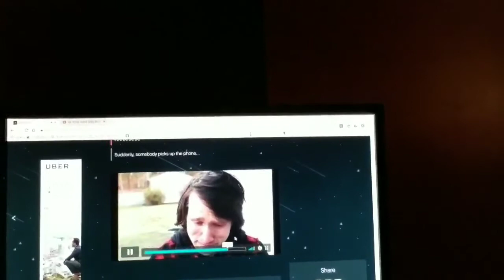M.V.E Disscussion video #2- Little gangbanger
Hey guys whats up! Hope you enjoy the video and dont forget to check everyone out!
Juggie_Central
Mcjuggernuggets
John_Hagerty
Kandisorth_